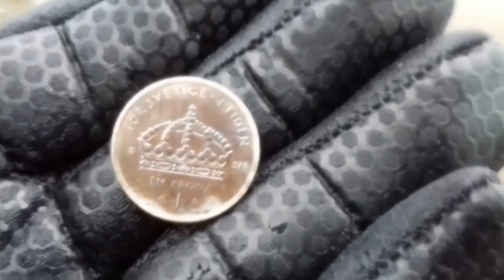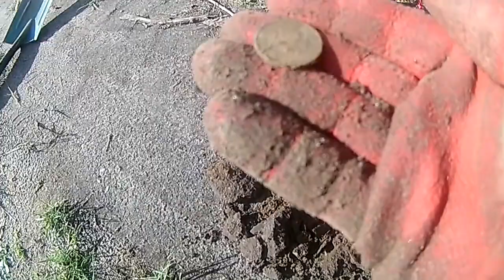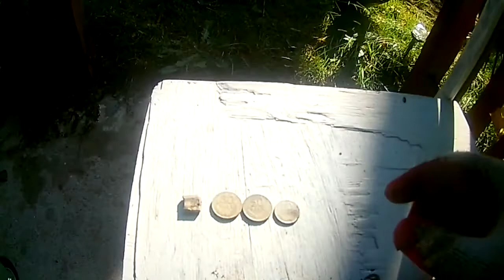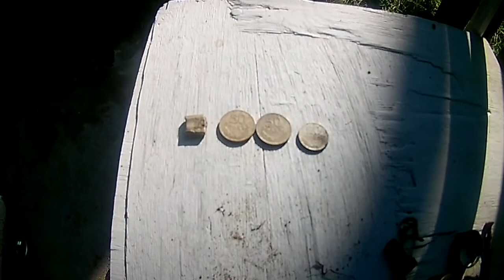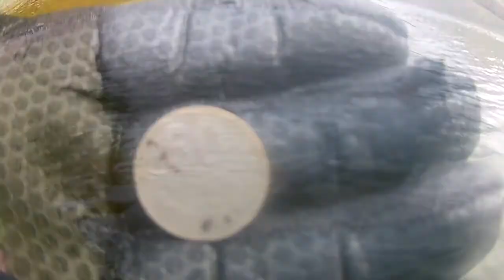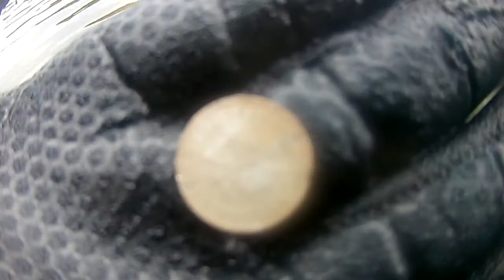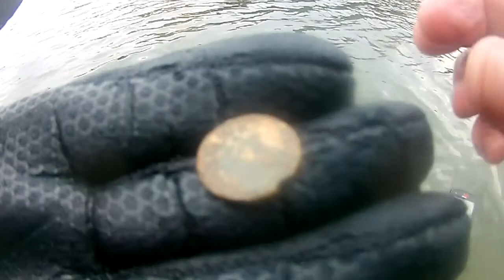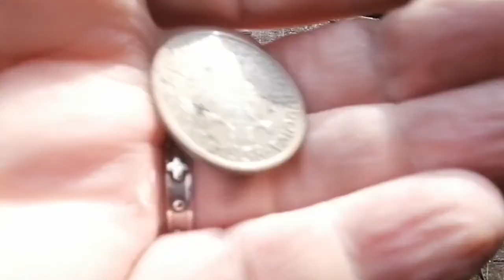Minelab w terenie i w wodzie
Minelab w terenie i w wodzie. Dobrze się spisał :)